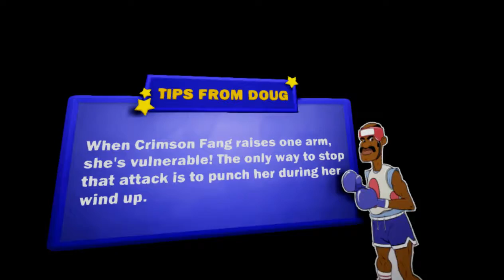『KNOCK OUT LEAGUE』 VR Game play #3 oculus touch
VRボクシングダイエットｗ　バージョンアップしたためかリセットされてたのでチュートリアルから

Oculus Rift cv1 製品版 2016 オキュラス リフト (Oculus Rift cv1 製品版) [並行輸入品]　⇒

Oculus Touch(米国並行輸入品)　⇒